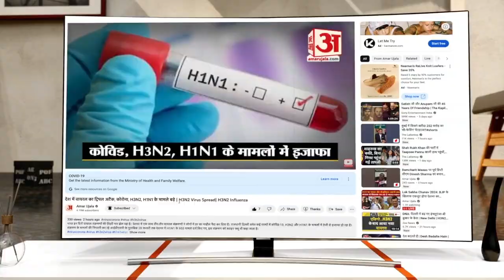Rohtak: Parshuram Janmotsav Being Celebrated In Pahrawar|पहरावर में परशुराम जन्मोत्सव में उमड़ी भीड़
रोहतक के पहरावर गांव में रविवार को बड़े धूमधाम से परशुराम जन्मोत्सव मनाया जा रहा है। यह जन्मोत्सव तय जगह से ढाई किलोमीटर दूर आउटर बाईपास की तरफ मनाया जा रहा है। जिसमें देश विदेश से श्रद्धालुओं की भीड़ जुटने लगी है। गांव के लोग गाड़ियों में जुलूस निकालते हुए जन्मोत्सव स्थल की तरफ बढ़ रहे हैं।